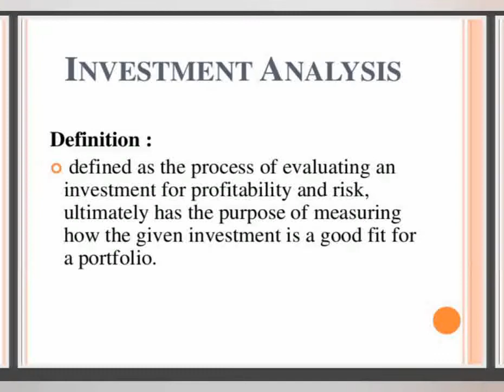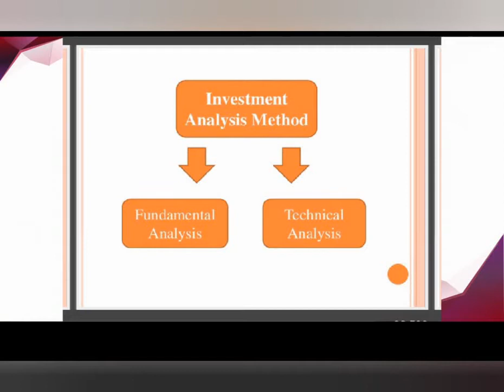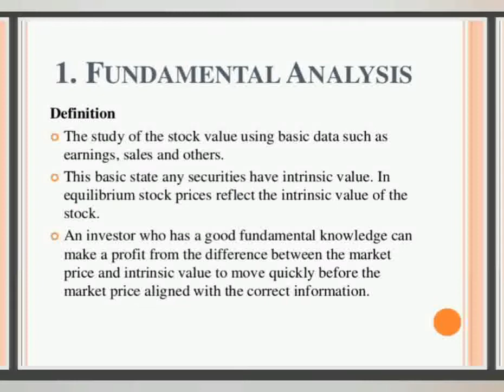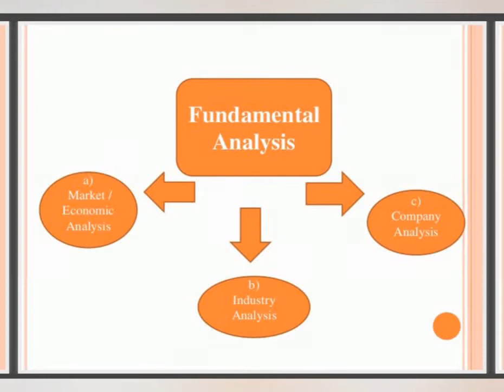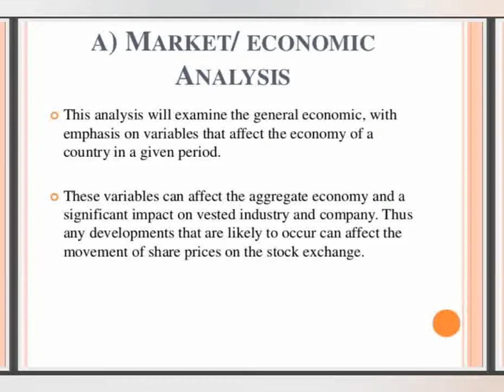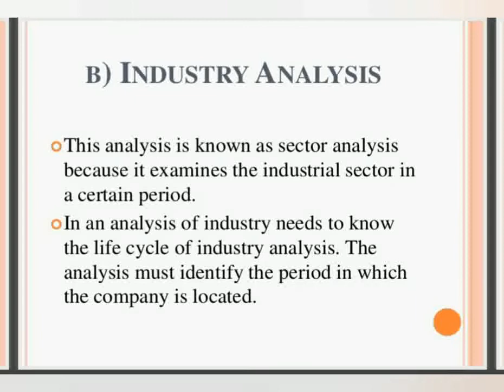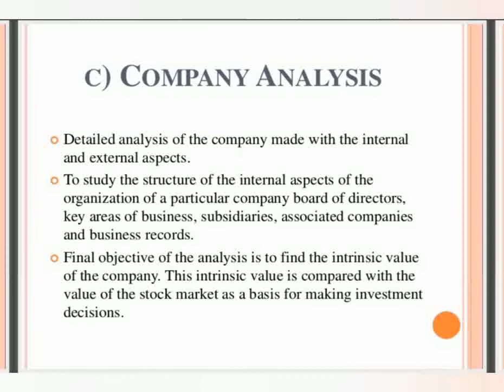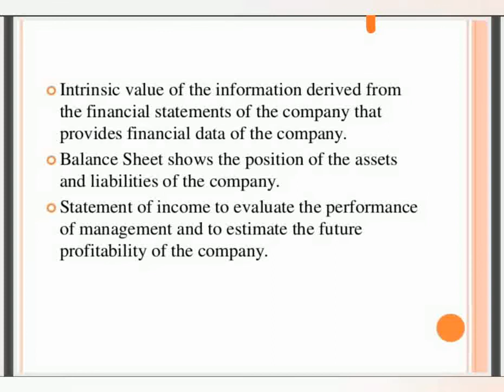Investment Analysis chapter 3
Investment management B. Com /BBA CALICUT UNIVERSITY SYLLABUS BASED TOPICS